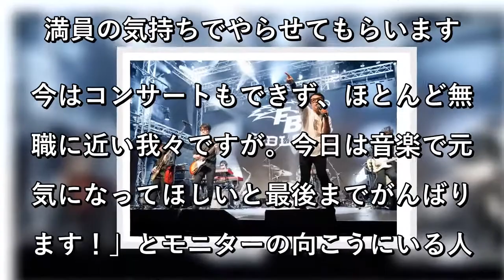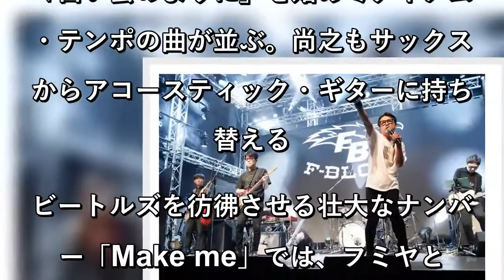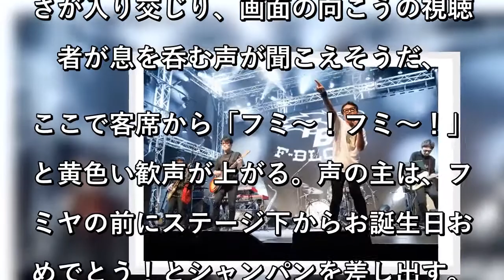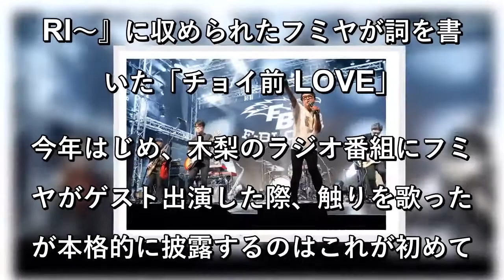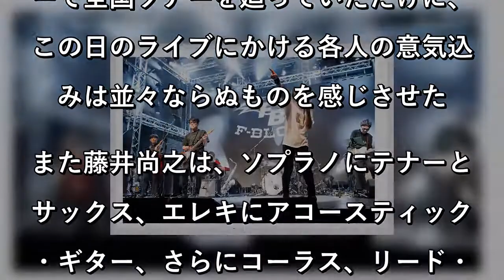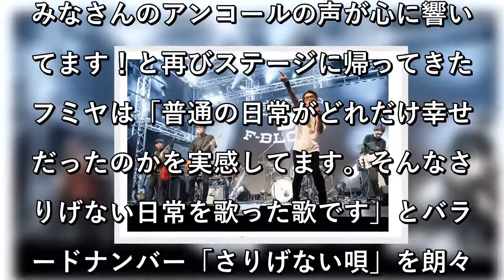F BLOOD、フミヤの誕生日に横浜からライブ生配信 ゲストに木梨憲武が登場